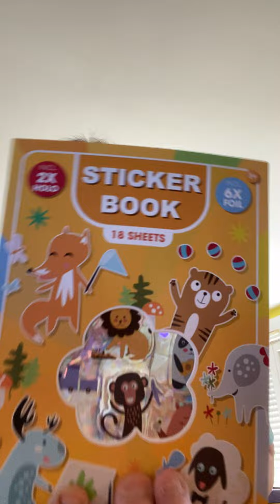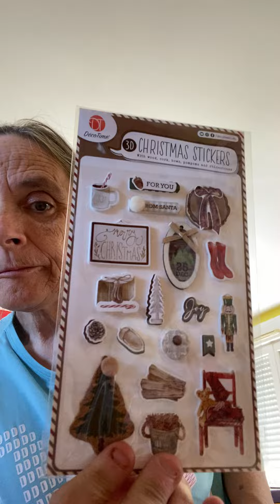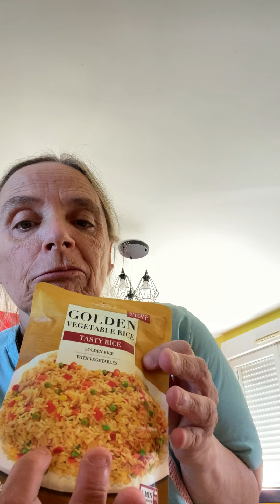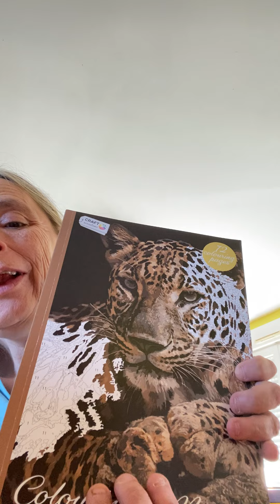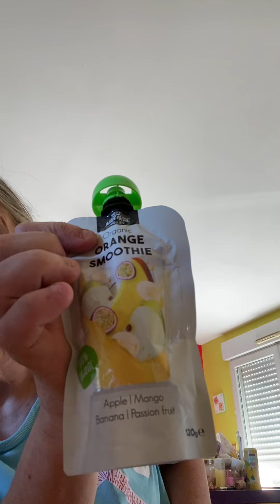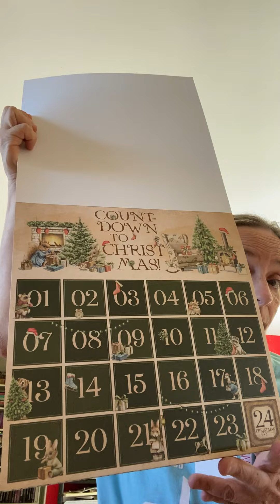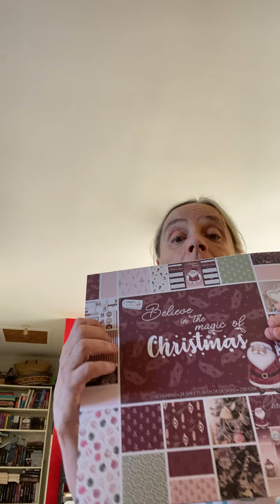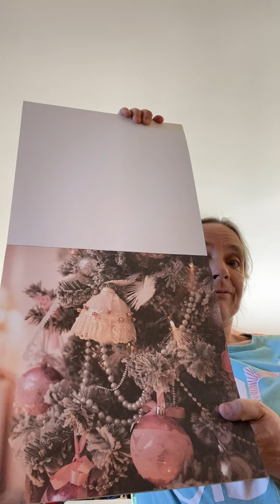Haul action !!!! Enfin !!